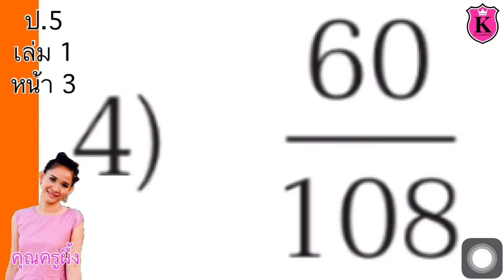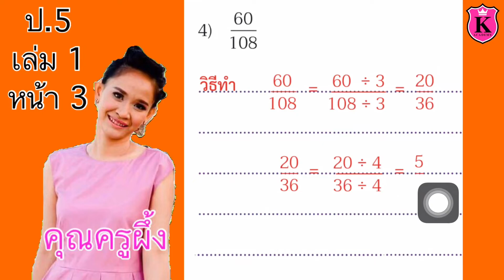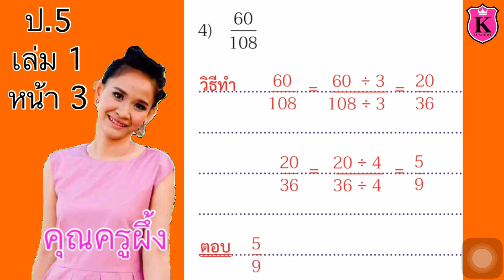คณิตศาสตร์ ป.5 เล่ม 1 หน้า 3 ข้อ 4 เศษส่วน แสดงวิธีทำให้เป็นเศษส่วนอย่างต่ำ สอนคณิตศาสตร์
เศษเกิน
เศษส่วนอย่างต่ำ
แสดงวิธีทำให้เป็นเศษส่วนอย่างต่ำ